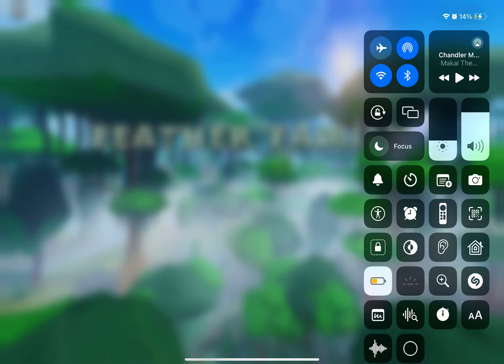A toucanet is here